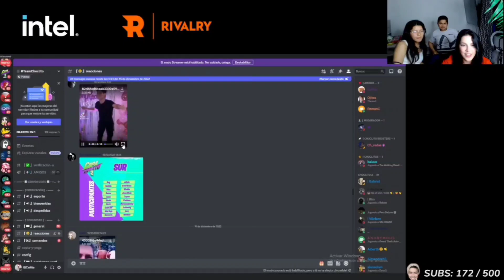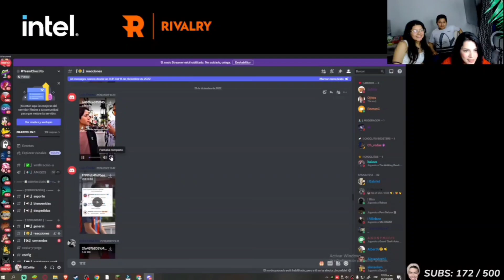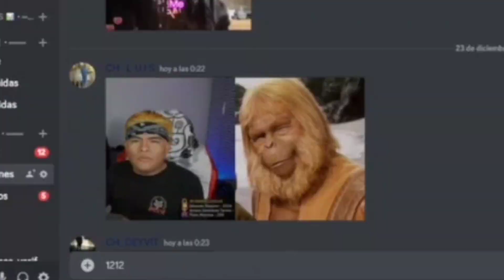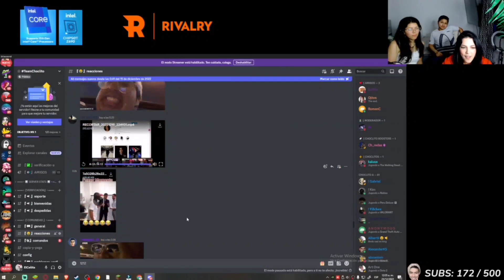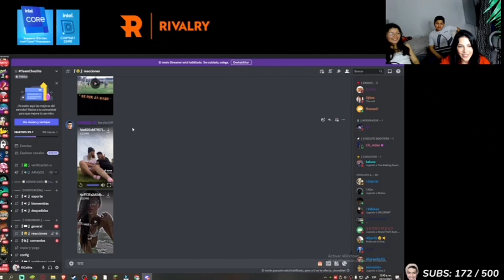Laura, Shany y Choclito reaccionan a Videos de Cañita en Discord